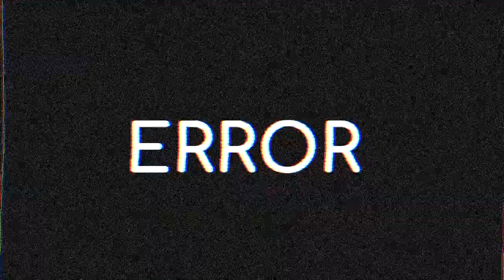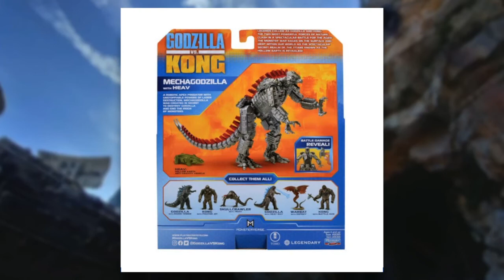HUGE Playmates Godzilla vs Kong SPOILER OFFICIALLY REVEALED! and More!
Playmates has revealed a HUGE Spoiler foi=r Godzilla vs kong! New Wandavision Figures and Pops were revealed! As well as Robot Spirits Atlas Destroyer was also revealed and more!